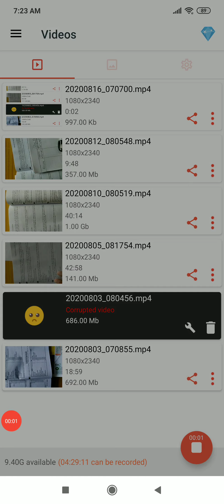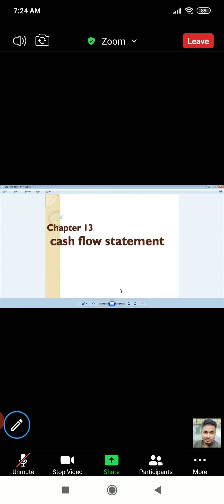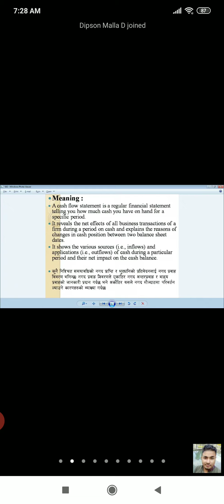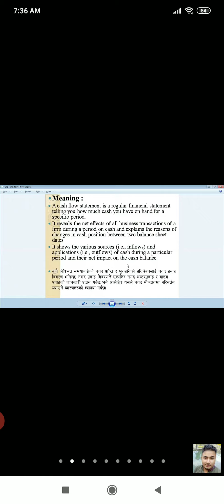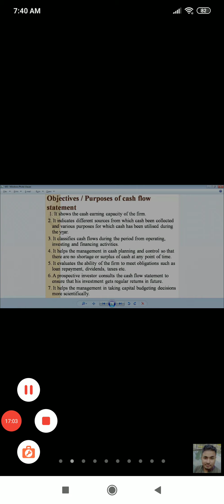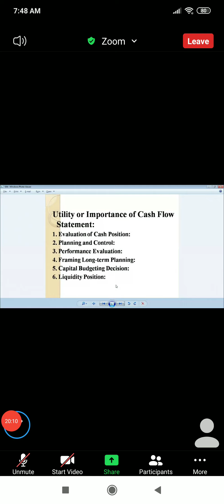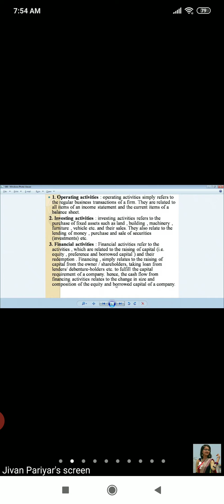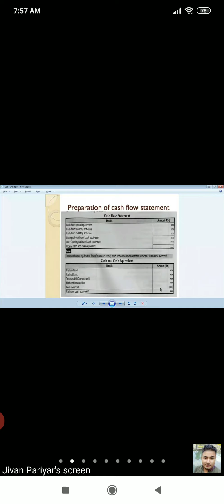Cash flow statement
Meaning , objectives and important of cash flow statement